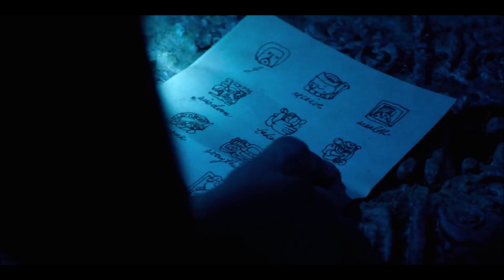Outer Banks Season 3 Explained in Hindi | Ending Explain | Fresh Explain | Recap Treasure Hunt Teen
action-adventure mystery teen
Adam Donahue
Adina Porter
Agent Bratcher
alexander jennings outer banks
Anna Carrera
Austin North
Barry
Big John
Brian Stapf
Captain Terrance
Carla Limbrey
Carlacia Grant
Carlos Singh
carol sutton outer banks
Caroline Arapoglo
CC Castillo
Charles Esten
Charles Halford
Chase Stokes
Chelle Ramos
Cleo
Cruz
Cullen Moss
Deion Smith
Deputy Plumb
Deputy Shoupe
does sarah die in outer banks
Drew Starkey
E. Roger Mitchell
Elizabeth Mitchell
Explained in hindi
Gary Weeks
guys from outer banks
Heyward
Hindi dubbed web series
Hindi explain
Jesse C. Boyd
JJ Maybank
jj outer banks
john b outer banks
John B. Routledge
Jonathan Daviss
Julia Antonelli
Kelce
Kiara Kie Carrera
kiara outer banks
Lana Grubbs
Luke
Madelyn Cline
Madison Bailey
Nicholas Cirillo
Outer Banks
Outer Banks 2023 explained in hindi
Outer Banks Breakdown
outer banks cast
outer banks characters
Outer Banks episode 1 explain in hindi
Outer Banks episode 1 explained in hindi
Outer Banks explain in hindi
Outer Banks explained in hindi
Outer Banks final season
Outer Banks Full Story Summarized Explained Review in Hindi
Outer Banks Season 3 episode 1 explained in hindi
Outer Banks Season 3 Explain In Hindi
Outer Banks Season 3 Explained In Hindi
outer banks season 3 hindi dubbed
Outer Banks Season 3 Recap in hindi
outer banks season 3 release
outer banks season 3 release date
outer banks season 3 release date 2022
outer banks season 3 release date 2023
outer banks season 3 release date australia
outer banks season 3 release date in india
outer banks season 3 release date ireland
outer banks season 3 release date nz
outer banks season 3 release date uk
outer banks season 3 release time
outer banks season 3 trailer
outer banks season 4 release date
outer banks season recap
outer banks season summary
Outer Banks series
Outer Banks series hindi explain
outer banks show
Pope Heyward
Rafe Cameron
rafe outer banks
Renfield
Rose
Rudy Pankow
Samantha Soule
Sarah Cameron
sarah outer banks
sEASON 1
Season 4
season 5
Sheriff Peterkin
Terence Rosemore
Topper
Treasure Hunt
Ward Cameron
Web series explained in hindi
Wheezie Cameron
when is outer banks season 3 coming out
when is outer banks season 3 coming out 2022
where was outer banks filmed